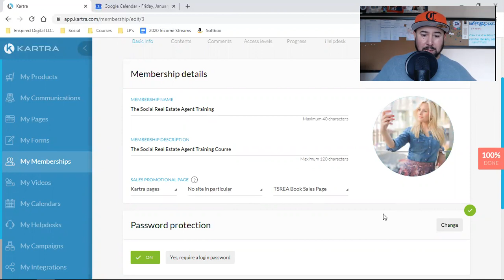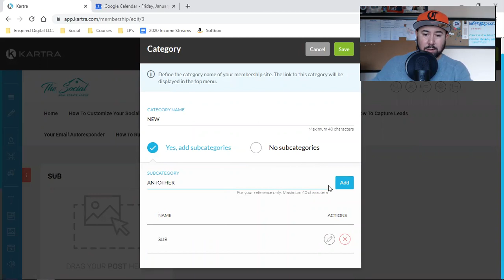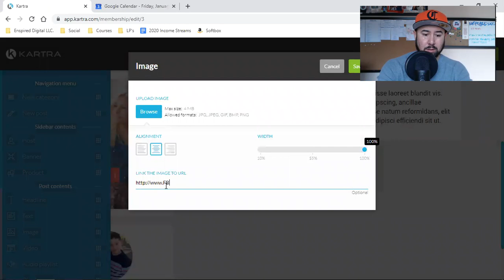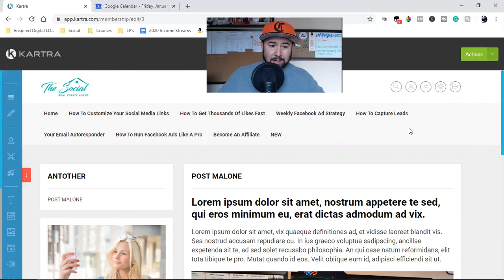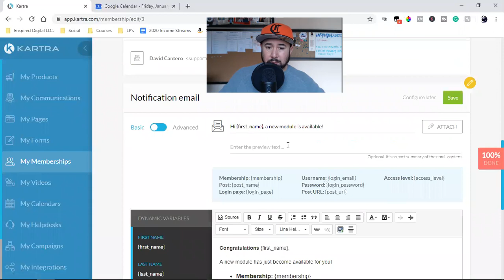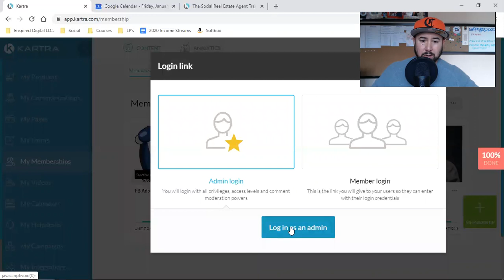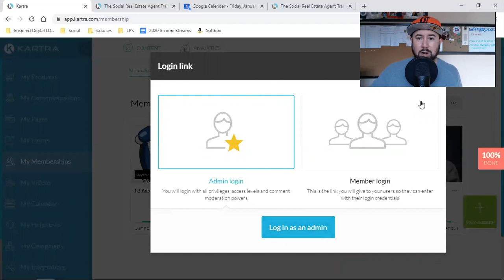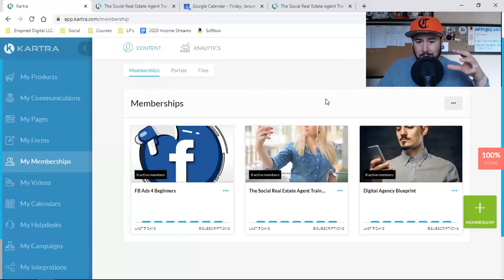How I Set Up My Online Course